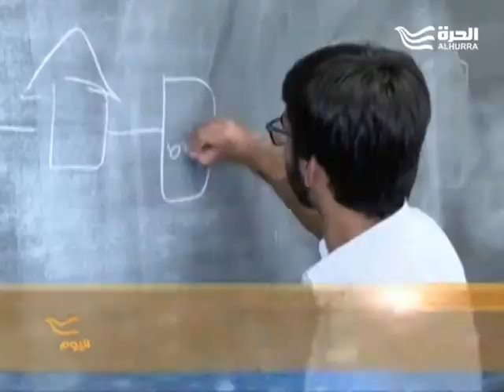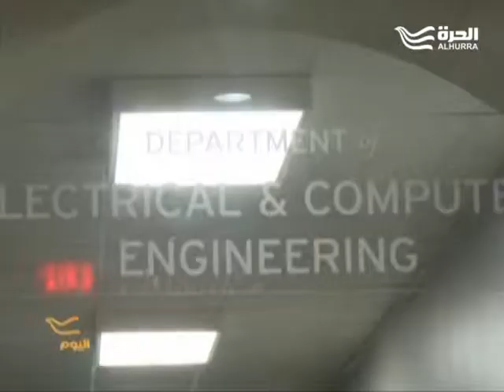ريادة شابة في مجال الطاقة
طالب في جامعة Duke يحاول إنقاذ المدارس والجامعات..
لمشاهدة الحلقات الأحدث من البرنامج